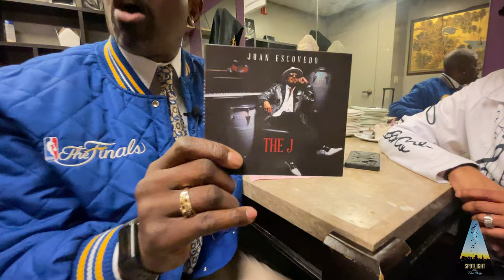Spotlight On The Bay Season 1 Episode 4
Juan Escovedo Interview